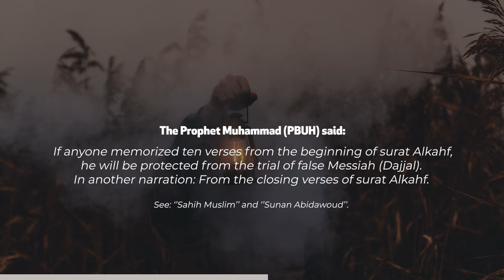How to protect yourself from dajjal? | Hadith